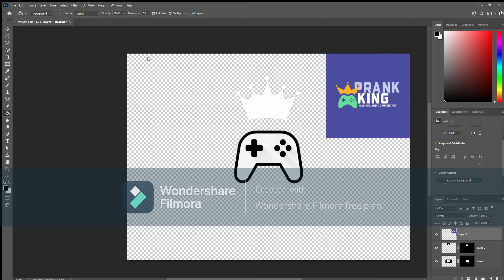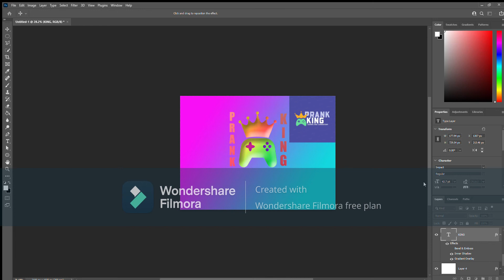If prankking_1 had a new Profile Picture!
In this video i make prankking_1 an EPIC profile picture!

Hello there! I'm CosmoThePenguin! You will find lots of different types of content that I make! I try to upload everyday and I love collaborating with other youtubers! I hope you find my content entertaining!